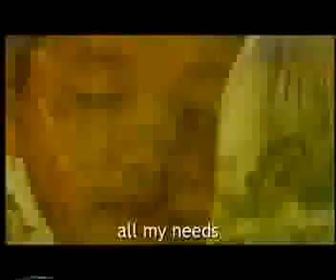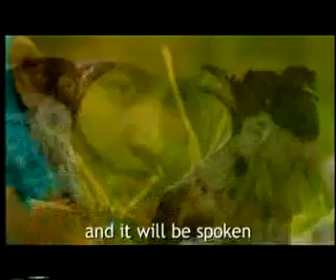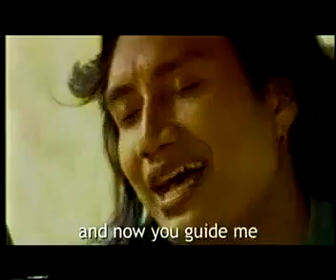Land In The Clouds ( Negri di awan )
I find Love and life that i've been looking for in the pass
yuo play for me a song abouth the Land In The Clouds
where peace is the castle and now you guide me on my way there